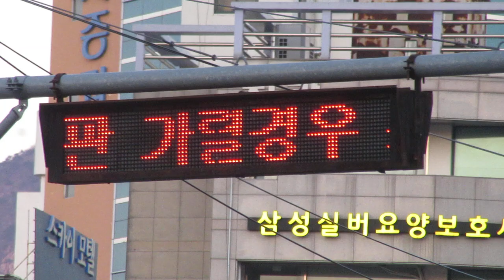방범CCTV(防犯カメラ)付属のLED電光掲示板 １７８−２ Gupo-dong, Buk-gu, Busan, 大韓民国(35.2095206, 129.0024526)